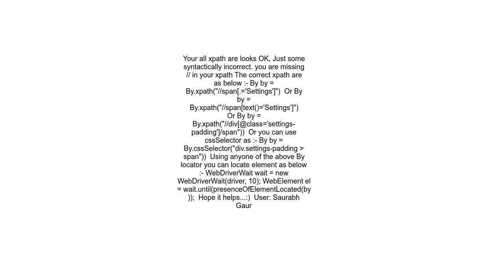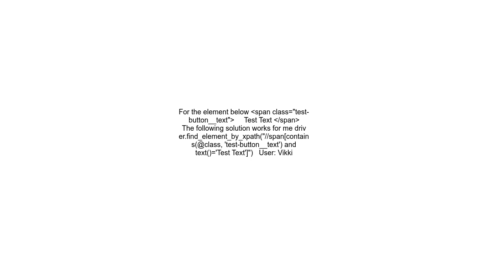How to locate a span with a specific text in Selenium Using Java